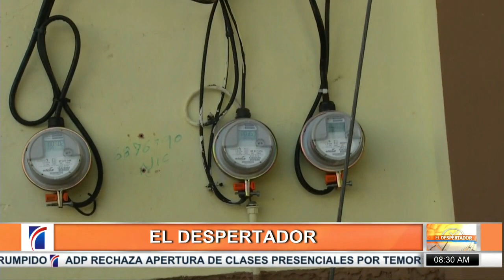Las ARS no darán cobertura total por COVID-19